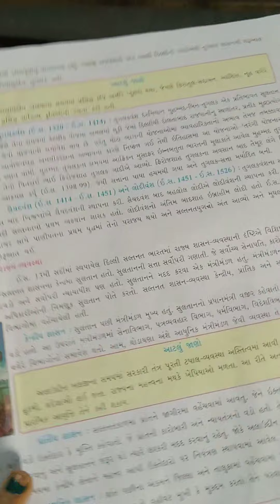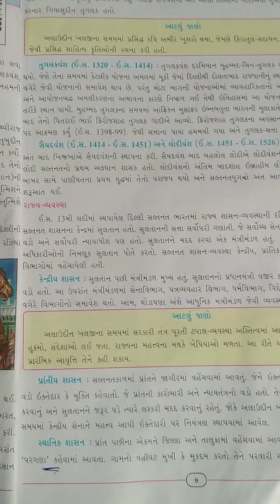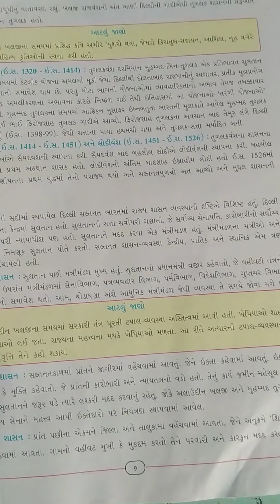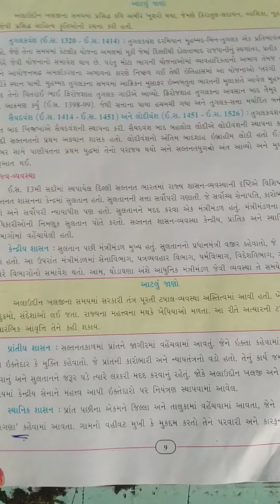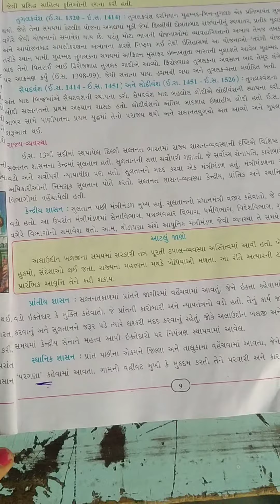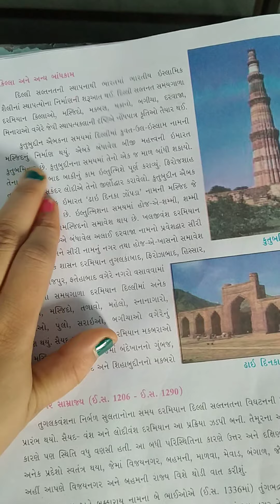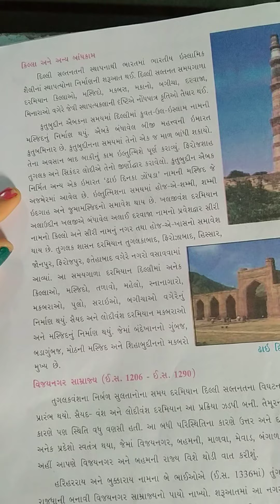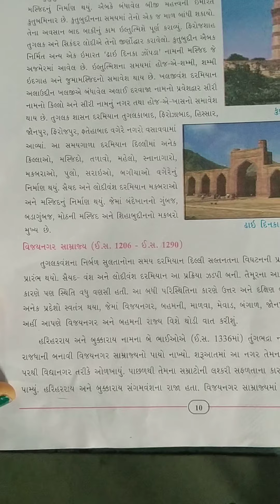Gm std 7 sub s s unit 2 9,10